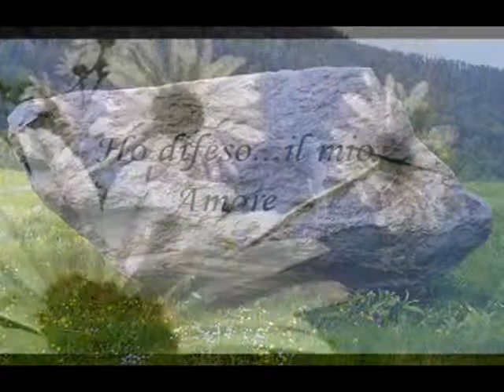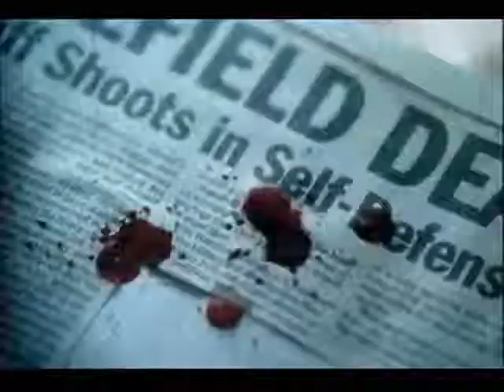Ho difeso il mio amore (Nomadi)